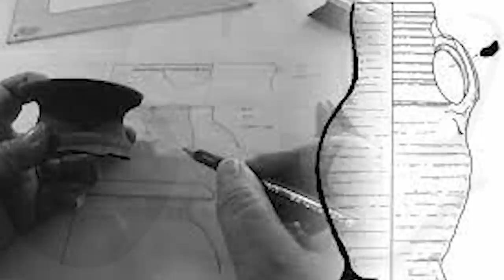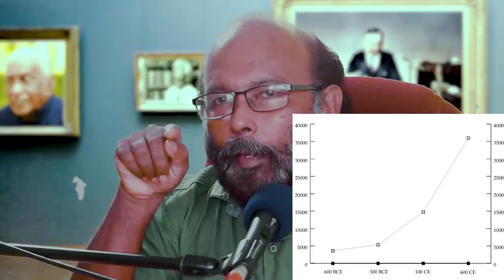සංගනන ඉතිහාසය | Population Assessment | Unlimited History Sri Lanka episode 62 - 01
ශ්‍රි ලාංකික හෙලයන්ගේ අක් මුල් සොයා යන රේඩියො මණ්ඩපය

prof;Raj Somadeva
Nuwan Liyanage
මෙම වැඩසටහන පිලිබද පැමිණිල්ලක් හෝ අදහසක් වේ නම් මේ email ලිපිනයන්‍ට යොමු කරන්න.
Unlimited History
අපේ ජාතික කතාව
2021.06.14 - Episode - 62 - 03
 Beginning of Sinhalese nation
හිතවතුන් සියලු දෙනා වෙත ආදරයෙන්, මෙය රූපවාහිනී හෝ විඩියෝ සදහා කල වැඩසටහනක් නොවේ මෙය නෙත් fm රේඩියෝවට කල වැඩසටහන් මාලාවකී , දීර්ඝ රේඩියෝ සකච්චා රේඩියෝවට කරන විට විටින් විට interrupt කිරීම අත්‍යවශ්‍ය වේ නැතිනම් දිර්ඝ රේඩියෝ සකච්චාව ක් ශ්‍රවය මාධ්‍ය පමනක් පරිහරනය කරන්නට ගෝචර නොවේ, එම නිසා එම බදාකිරීම රේඩියෝ අසන්නන් වෙනුවෙන් කමන්න.